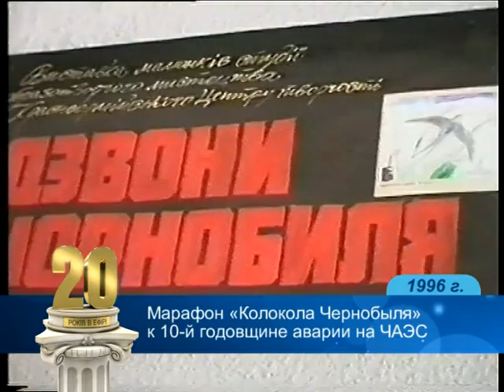Выпуск-26. 1996 год. (ВИДЕО)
В программе "Хроника недели": молодые мамы, Первомай - демонстрация трудящихся, урожай ягод в Красноармейском районе, 10 лет трагедии на Чернобыльской АЭС, выпускной - 1996.